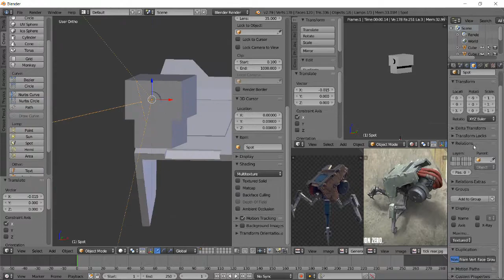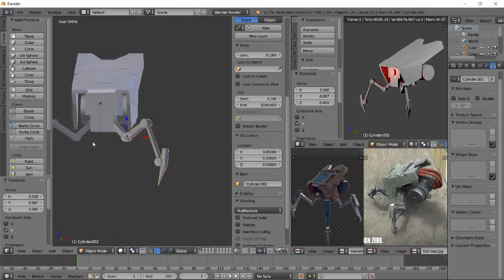3d timelapse no audio - generation zero tick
lol enjoy, first video in 8 months and this is it.